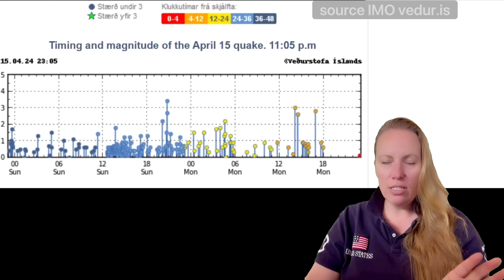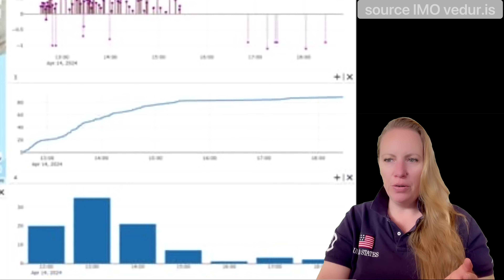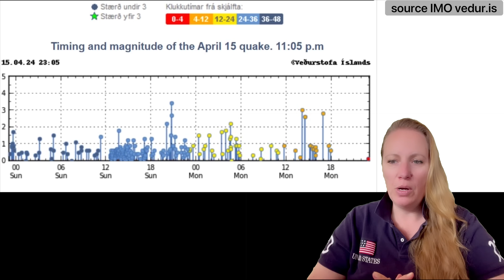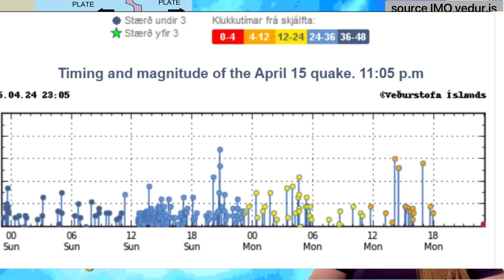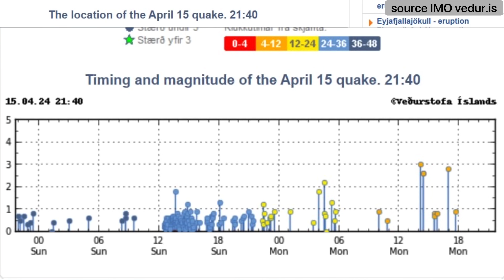More larger Earthquakes in unusual locations scare Iceland-Are the Tectonic Plates tearing apart ?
Headlines in the Icelandic news sound scary: Whole country in Panic, A state that we have never been in before .. and so on. What is going on in Iceland ? We will have a closer look at events in this video.